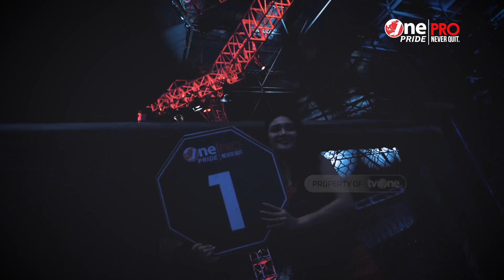One Pride Pro Never Quit #31 || Fight Motion (17/9/2019)